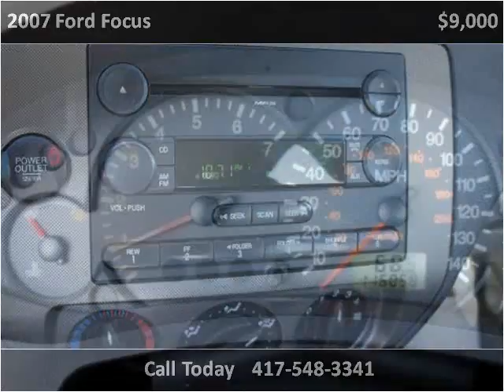2007 Ford Focus Used Cars Sarcoxie MO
This 2007 Ford Focus is available from Kenny Neal Ford.